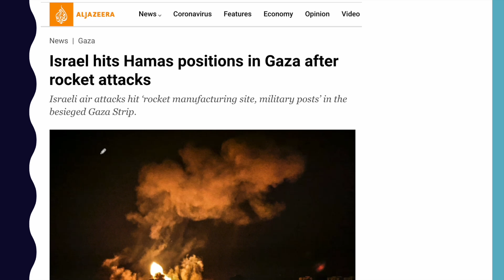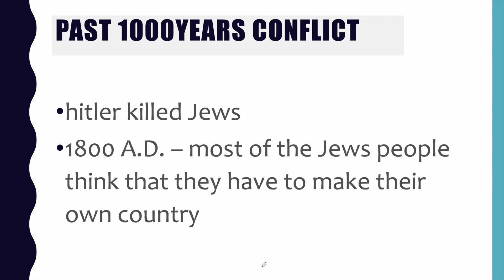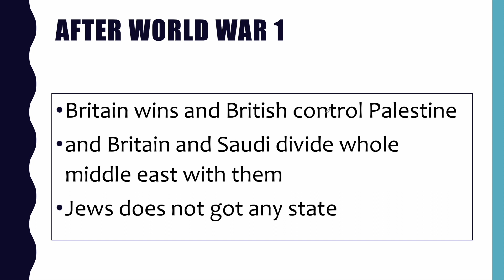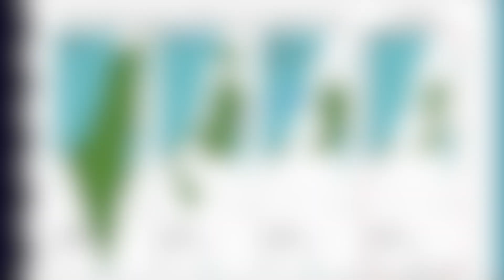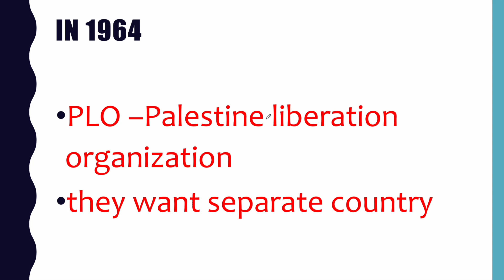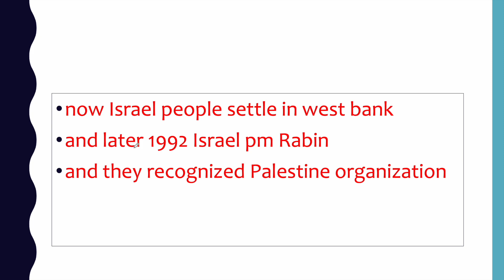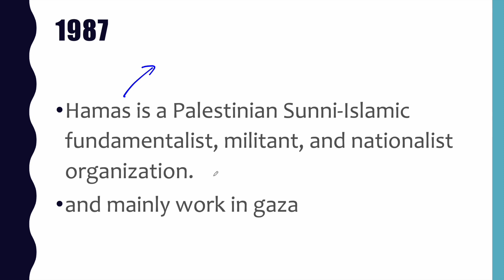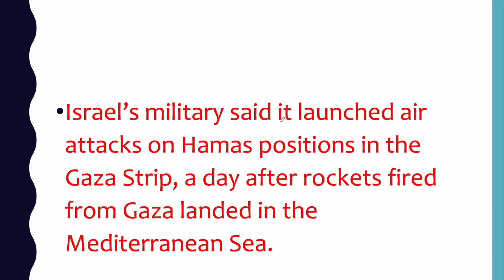इजराइल ने गाज़ा पट्टी पे बरसाए बम l Israel Heavily Bombs Gaza l Israel-Palestine conflict History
Israel’s military said it launched air attacks on Hamas positions in the Gaza Strip, a day after rockets fired from Gaza landed in the Mediterranean Sea.